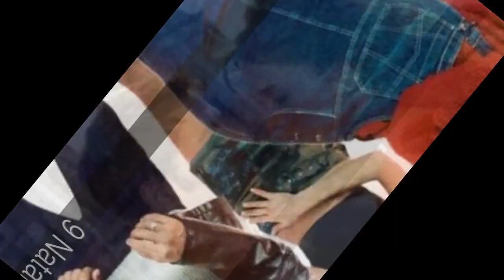Couples in soap opera with more chemistry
couples in soap opera with more chemistry list we have:
1 carolina Ramirez and Mark Tacher (the daughter of the Mariachi)
2 Natasha Klauss and Michel Brown (Pasion de Gavilanes)
3 Fernando Colunga and Lucero (Soy tu dueña)
4 Edith Gonzalez and Eduardo Palomo (wild at heart)
5 Marianela Gonzalez and Hugo Vasquez (Mi Gorda Bella)
6 margarita Rosa de Francisco and Guy Ecker (coffee with scent of a woman)
7 Adela Noriega and Mauricio Islas (the spring)
8 Jacqueline Bracamontes and William Levy (spell)
9 Natalia Streignard and Juan Pablo Raba (Mi Gorda Bella)
10. facundo Arana and Natalia Oreiro (Muñeca Brava)
11 Angie Cepeda and Salvador del Solar (Pobre Diabla)
12 Gonzalo Valenzuela and Maria Elena Swett (male)

The source of the images is 20 minutos

1 carolina Ramirez and Mark Tacher (the daughter of the Mariachi)
Rosario Guerrero and Emiliano Sanchez-Gallardo (Francisco Lara)

2 Natasha Klauss and Michel Brown (Pasion de Gavilanes)
Sara Elizondo and Franco Reyes

3 Fernando Colunga and Lucero (Soy tu dueña)
José Miguel Montesinos and Valentina Villalba

4 Edith Gonzalez and Eduardo Palomo (wild at heart)
Mónica de Altamira and John "of the devil" Alcazar and Valley

5 Marianela Gonzalez and Hugo Vasquez (Mi Gorda Bella)
Pandora Villanueva and Jordi Rosales

6 margarita Rosa de Francisco and Guy Ecker (coffee with scent of a woman)
Seagull Suarez (Carolina Olivares) and Sebastian Vallejo

7 Adela Noriega and Mauricio Islas (the spring)
Alfonsina Valdés and Alejandro Ramirez

8 Jacqueline Bracamontes and William Levy (spell)
Maria Jose Samaniego and Alejandro Lombardo

9 Natalia Streignard and Juan Pablo Raba (Mi Gorda Bella)
Valentina Villanueva (Bella) and Orestes Villanueva (Silver Lily)

10. facundo Arana and Natalia Oreiro (Muñeca Brava)
Ivo di Carlo and Milagros Esposito

11 Angie Cepeda and Salvador del Solar (Pobre Diabla)
Fiorella Morelli and Andrés Mejía Guzmán

12 Gonzalo Valenzuela and Maria Elena Swett (male)
Adam Mercader and Fernanda Garrido